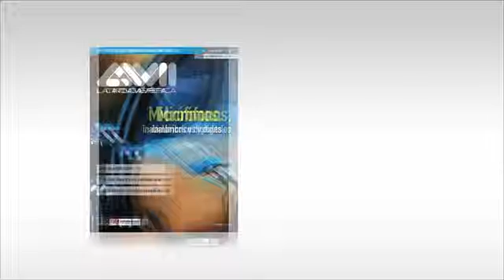Entrevista con Avi Melamed - Yolk